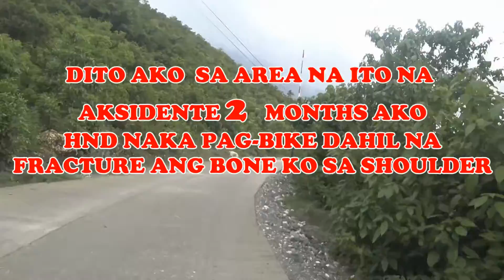Part 2 cebu ride 2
Sta. Lucia to Molobolo